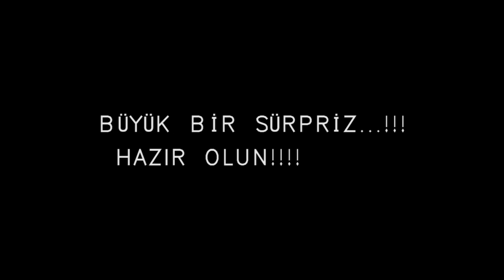SABIRSIZLIKLA BEKLEDİĞİM BU YIL ÇIKACAK 10 OYUN!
"Çok bekledim, sonunda geldi ulan" dedirtecek 10 oyunumu listeliyorum sizler için. Aslında 9. Ama neden 10 oyun olduğunu anlayacaksınız listeye bakınca.

AHA BU DA TWITCH KANALIM! HADİ DURSUN! :D

Kinguin yüzde 3 indirim kodunuz: "ENIS" (Tırnaklar olmadan yazılacak tabii ki :D) Bunu yazınca yüzde 3 indirim alacaksınız. Aha bu da link: